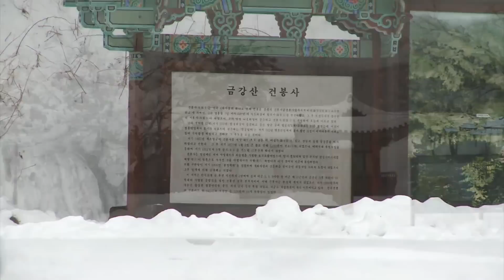건봉사_채널A 오늘의 영상_스마트리포터 동영상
강원도 금강산 남쪽 끝자락에 위치한 겨울의 건봉사의 풍경

강낙구 채널A 스마트리포터